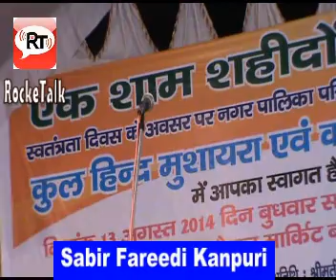Haal na Dekha Jaye Watan ka Gheet by Sabir Fareedi Kanpuri Baghpat Mushaira & Kavisammelan 2014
Ek Shaam Shaeedo Ke Naam ( Jashn-e-Azadi Mushaira ) All India Mushaira & Kavisammean on 13 August 2014 Covered by RockeTalk Media Team from Baghpat U.P India. This Mushaira Organiser Mr.Rajuddin Advocate Chairman Baghpat U.P India. We Thankful to  chairman Nagar palika parishad Mr.Rajuddin Mr.Kohinoor, Mr.Ziya Baghpati Urdu Poet &  Mr.Zikru rahman